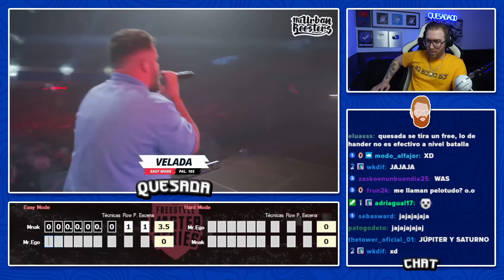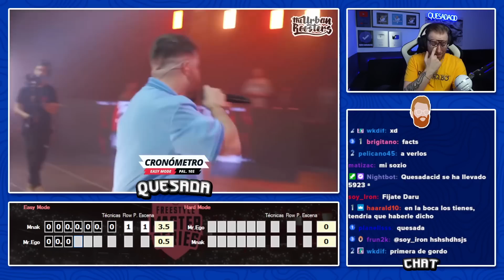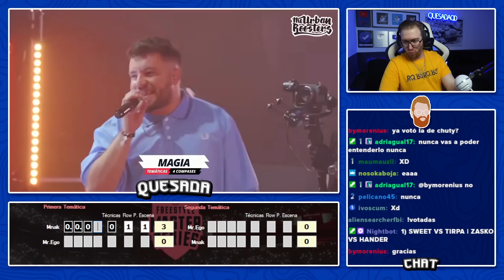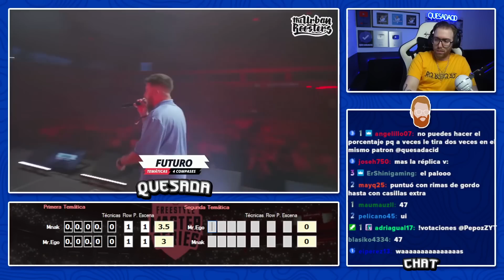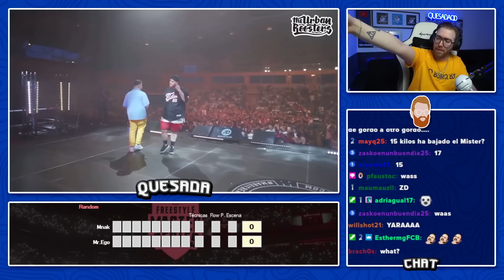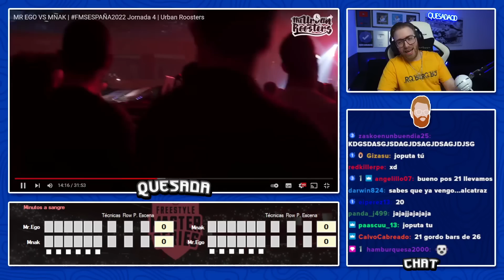¿EL RESULTADO MÁS INJUSTO DE LA JORNADA? | MR EGO VS MNAK FMS ESPAÑA J4